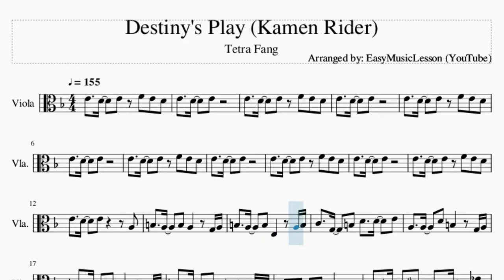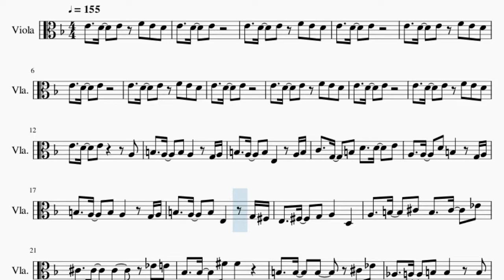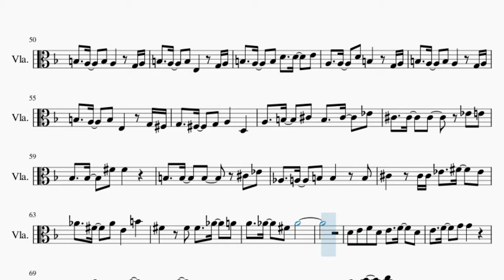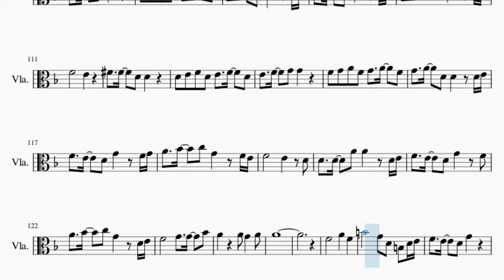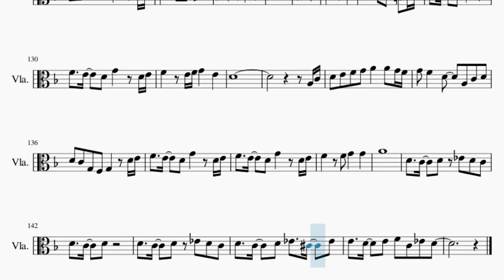Viola Sheet Music: How to play Destiny's Play (Kamen Rider) by Tetra Fang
Comment and let us know how the videos have helped you. It keeps us going! :)Here is a sheet music/tab video on the song Destiny's Play (Kamen Rider) by Tetra Fang on the viola. A viola sheet music arrangement which is transposed to notes that are easily played by viola, for the song Destiny's Play (Kamen Rider) by Tetra Fang.

EasyViolaLesson teaches you to play the your favorite instrument, through well-arranged sheet music so that you too can learn how to play Destiny's Play (Kamen Rider) by Tetra Fang on the viola as fast as you can. A viola sheet music with backing tracks to help your play the song better.

Chords of Viola arrangement:
E Min   E Min   E Min   E Min   E Min   E Min   E Min   C Maj
D Dom 7   G Maj   E Min   C Maj   A Min   B Min   A Maj   B Maj
Db Min   Gb Maj   B Maj   E Maj   A Maj   B Maj   Ab Maj   Db Min
D Maj   Ab Maj   D Min   C Maj   F Maj   G Maj   G Min   A Min
Bb Maj   A Min   G Min   A Min   D Maj   D Min   C Maj   F Maj
G Maj   G Min   A Min   Bb Maj   A Min   G Min   A Min   D Maj
E Min   E Min   E Min   C Maj   D Dom 7   G Maj   E Min   C Maj
A Min   B Min   A Maj   B Maj   Db Min   Gb Maj   B Maj   E Maj
A Maj   B Maj   Ab Maj   Db Min   D Maj   Ab Maj   D Min   C Maj
F Maj   G Maj   G Min   A Min   Bb Maj   A Min   G Min   A Min
D Maj   D Min   C Maj   F Maj   G Maj   G Min   A Min   Bb Maj
A Min   G Min   A Min   D Maj   D Min   D Min   D Min   D Min
D Min   D Min   D Min   G Min   C Maj   F Maj   Bb Maj   E Dim
A Maj   D Min   D Min   G Min   C Maj   A Maj   Bb Maj   G Maj
C Maj   A Maj   D Min   C Maj   F Maj   G Maj   G Min   A Min
G Min   A Min   Bb Maj   A Min   G Min   A Min   D Maj   D Min
C Maj   F Maj   G Maj   G Min   A Min   Bb Maj   A Min   G Min
A Min   D Maj   D Min   C Maj   F Maj   G Maj   G Min   A Min
Bb Maj   A Min   G Min   A Min   D Maj   D Min   D Min   D Min
Eb Min   E Min   F Min   D Min

Melody notes of Viola:
E4   D4   E4 F4 E4 D4
E4   D4   E4
E4   D4   E4
E4   D4   E4
E4   D4   E4
E4   D4   E4
E4   D4   E4     A3
B3   A3   B3 A3   G3 A3
B3   A3   B3 E3   A3 B3
C4   G3   B3 D4   D4   E4
A3   A3   D4 B3   G3 A3
B3   A3   B3 E3   G3 Gb3
E3   Gb3   G3 A3   D3
A3   B3   Db4 B3   Db4   Eb4
Db4   Db4   Db4   Eb4 E4
Bb3   Bb3   Gb4 Gb4
B3   B3   B3   Db4 Eb4
Ab3   A3   B3 B3   B3
Db4   Db4 Db4 Eb4   Gb4   Eb4
Ab4   Gb4   Ab4 E4   B4
Gb4   Gb4 Gb4   Ab4   A4
A4   Ab4   Gb4 Ab4
D4 E4 F4 D4 E4   F4   D4
E4   F4   G4 G4
F4 G4 A4 F4 G4   A4   F4
G4   A4   D4 D4   D4 E4
F4   E4   D4 G4   F4 G4
A4   Bb4   C5 G4   F4 E4
F4       E4
Gb4   Gb4   D4 D4
E4   D4   E4
E4   D4   E4     G3 A3
B3   A3   B3 E3   G3 A3
B3   A3   B3 D4   D4   E4
G3   Gb3   G3 A3   D3
F4       E4
D4 E4 F4 D4 E4   F4